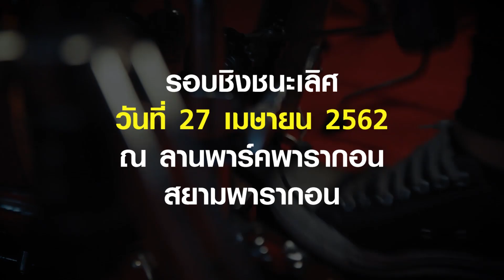OVERDRIVE LIVE DRUM FACT 3 020 รังสิต คงมา